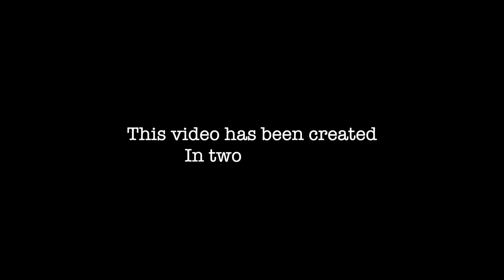17. Metal Detecting along Deal Beach with the Nokta Makro Simplex Part 1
A few hours on the beach at Deal with the Simplex, not a bad few hours with a few spendables